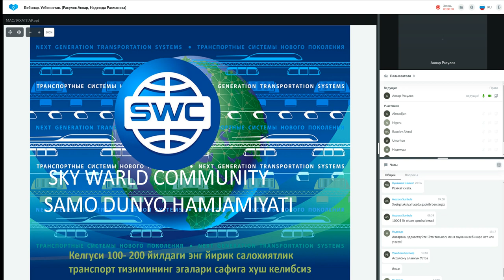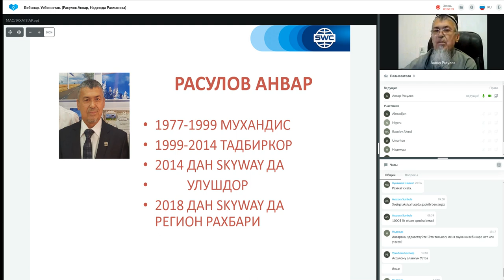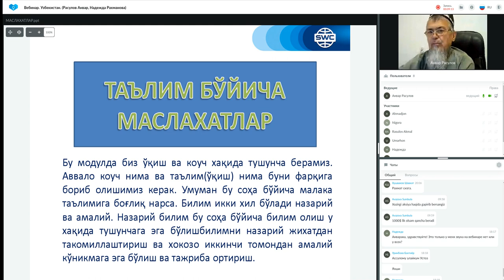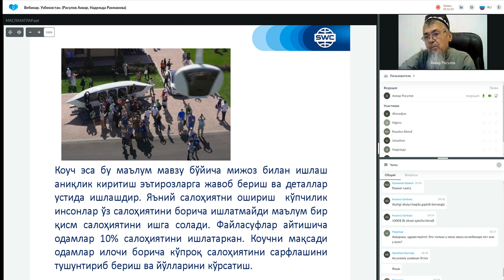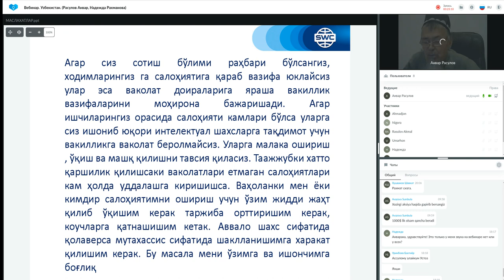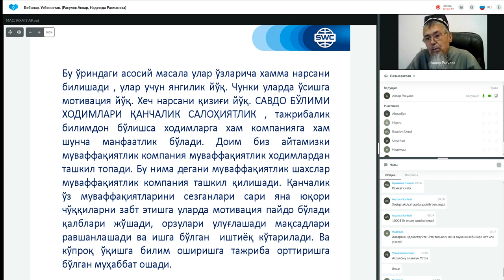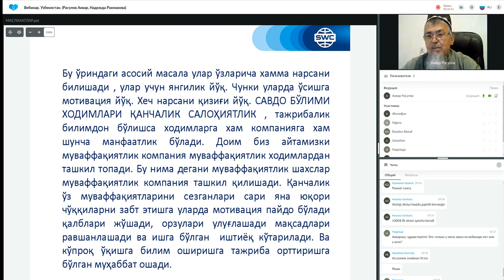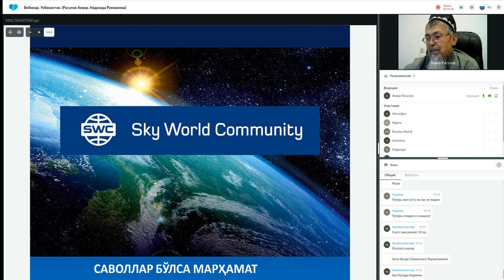Такрорланиш. 23.08.2022 даги Муваффақиятли бизнес қуриш тизими. Етакчи: Анвар Расулов.